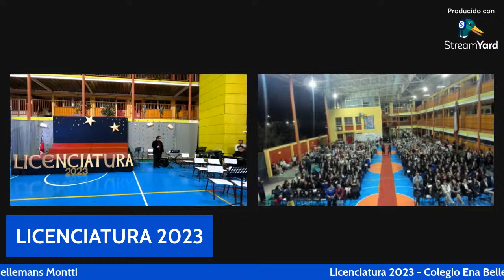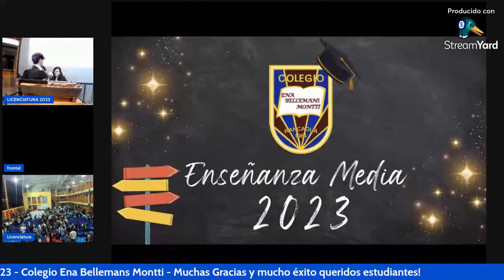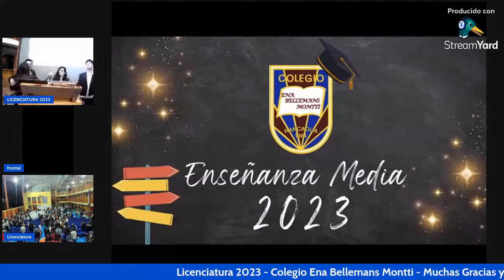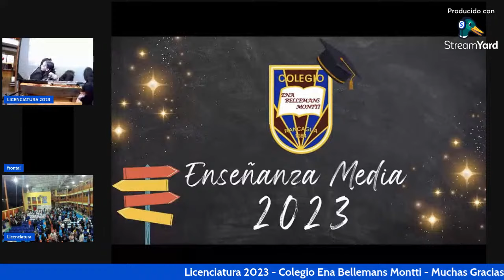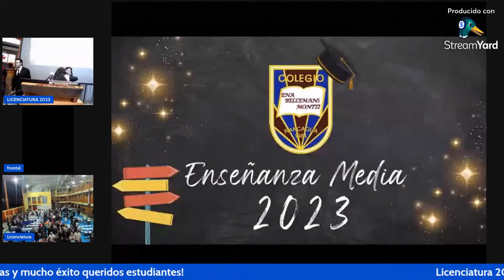LICENCIATURA 2023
Licenciatura 2023 - Colegio Ena Bellemans Montti